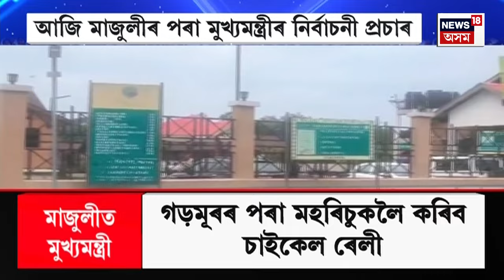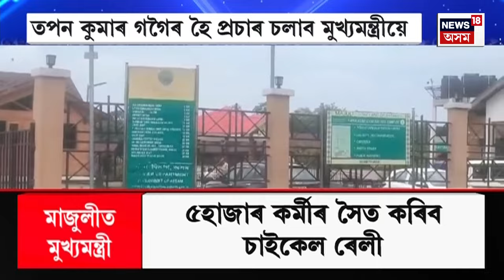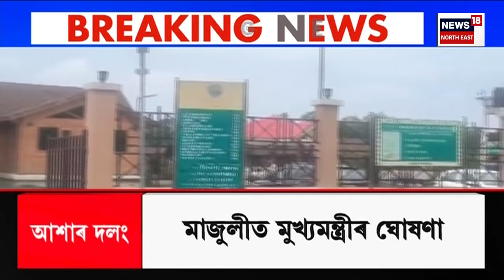Assamese News|আজি মাজুলীৰ পৰা প্ৰথম পৰ্যায়ৰ লোকসভা নিৰ্বাচনী প্ৰচাৰ আৰম্ভ কৰিবHimanta Biswa Sarmaয়ে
LIVE HOUR | আজি মাজুলীৰ পৰা প্ৰথম পৰ্যায়ৰ লোকসভা নিৰ্বাচনী প্ৰচাৰ আৰম্ভ কৰিব Himanta Biswa Sarmaয়ে
00.00| Intro
00.12 |আজি মাজুলীৰ পৰা প্ৰথম পৰ্যায়ৰ লোকসভা নিৰ্বাচনী প্ৰচাৰ আৰম্ভ কৰিব Himanta Biswa Sarmaয়ে
04.36 | কংগ্ৰেছত খহনীয়া অব্যাহত